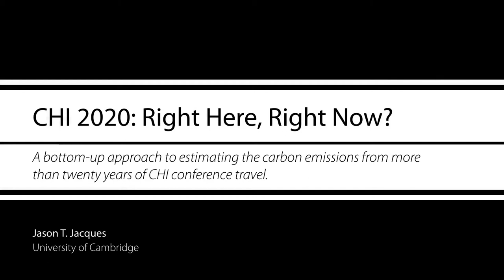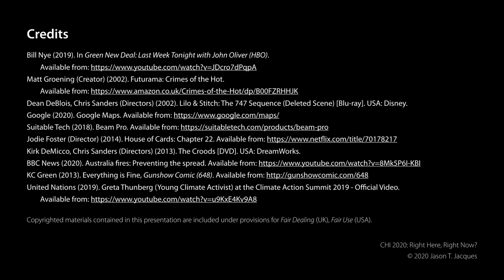CHI 2020: Right Here, Right Now? A bottom-up approach to estimating the carbon emissions from ...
CHI 2020: Right Here, Right Now? A bottom-up approach to estimating the carbon emissions from more than twenty years of CHI conference travel.
Jason T. Jacques

Session: Alt.chi: (re)Making alternatives

Abstract
Over the last twenty years the CHI conference has grown substantially. However, with the reframing of climate change as a climate crisis, environmental concerns have become increasingly pervasive in the community. In 2019 CHI introduced a sustainability role and set a goal to make CHI more sustainable. In 2020 CHI is in Hawaii. This work looks back over the last two decades and estimates what are substantial and growing CO2 emissions from conference travel. First, it posits how, in the short term, potential environmental damage can be minimised. Second, and longer-term, it invites the community to reflect on research dissemination and how the conference experience may need to change.